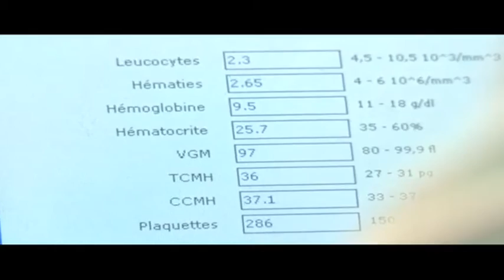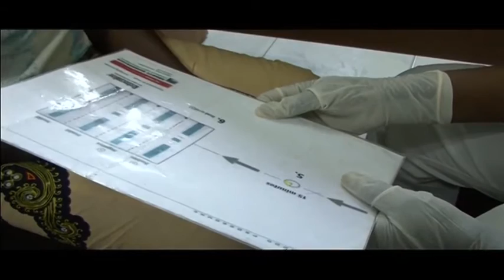Philips Dialogues: Healthcare's Public Private Partnerships - Part 1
(Aired October 2013)
Sub-Saharan Africa still carries a disproportionate share of the global health burden, with poverty and other related issues limiting access to healthcare. In the few places where government institutions are intervening, the quality of care often doesn't meet the greater needs of the population. In tonight' show, we'll be taking a closer look at the role of Public Private Partnerships in addressing healthcare challenges on the continent.